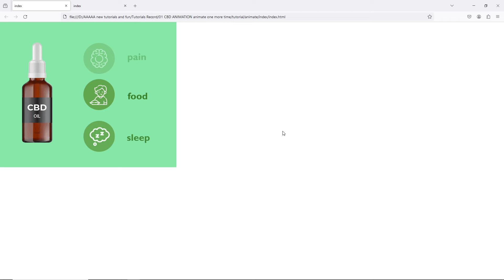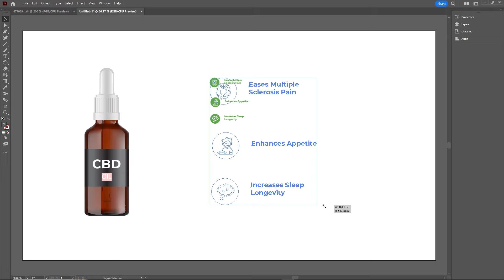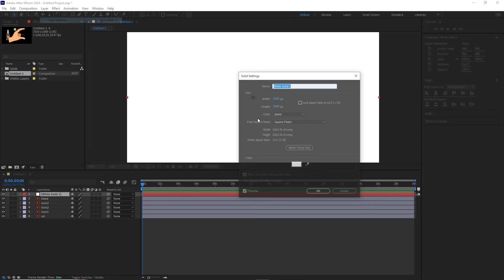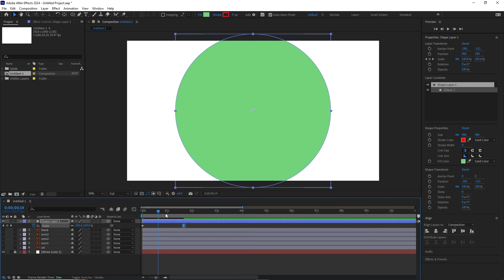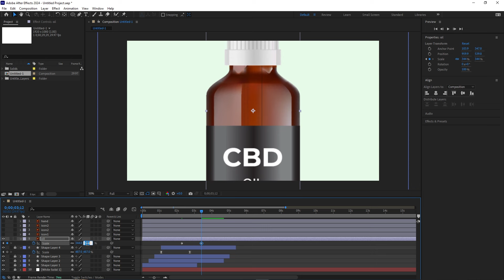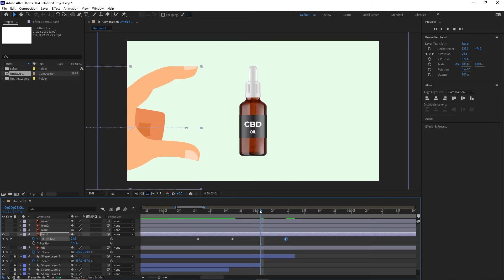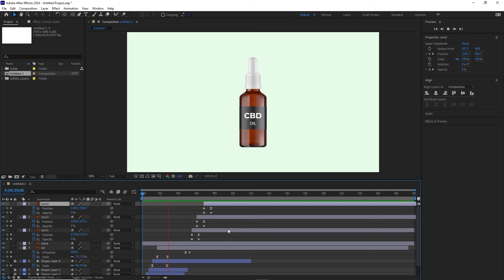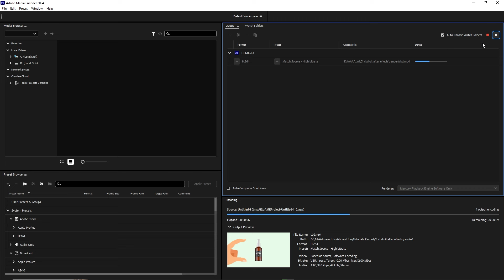ADOBE AFTER EFFECTS CC 2024 - MOTION GRAPHICS TUTORIAL - CBD ANIMATION :)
Hello and welcome to this Adobe After Effects tutorial.
We are going to create a simple motion graphics animation.
As I mentioned in the tutorial,(or maybe I didn't) I'm not promoting CBD with this video, I'm just making a tutorial :)

Here are the links for the freepik files :
CBD:

Links for the other tutorials that I mentioned at the beginning are going to be here soon.